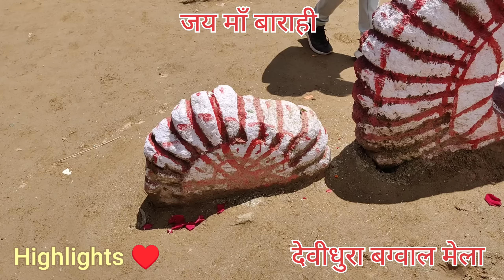बग्वाल मेला (देवीधूरा) उत्तराखण्ड || जय माँ बाराही🙏 Tanujchilwal (Dailyvlogs)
बग्वाल मेला (देवीधूरा) ||  5 लाख से अधिक श्रद्धालु पहुंचे ♥️ जय माँ बाराही 🙏 Tanujchilwal (Dailyvlogs)